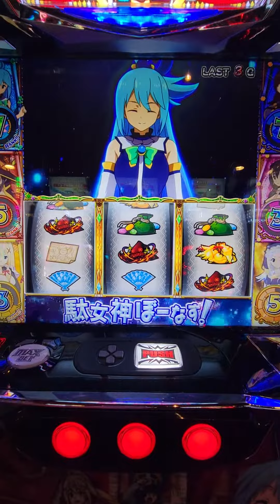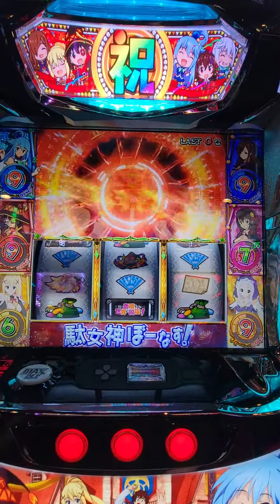駄女神ループ👸